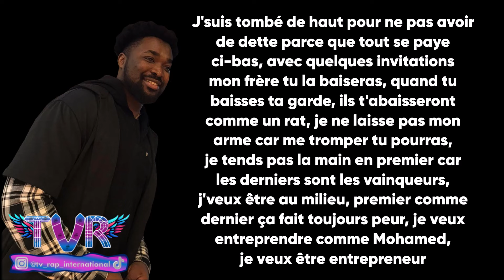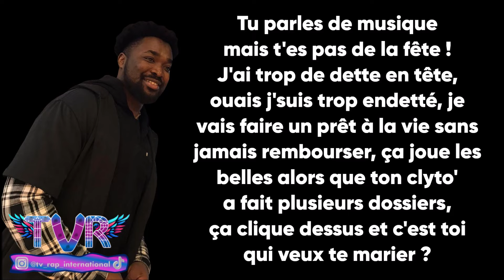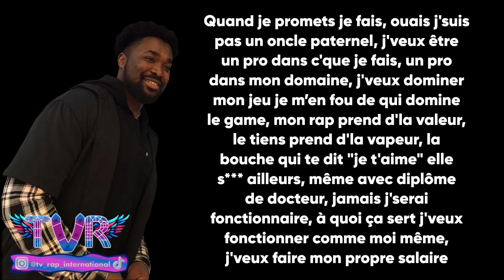MC4 Authentique - Entrepreneur (Paroles/Lyrics)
➡️Crédits vidéos :
🔸 mc4 authentique entrepreneur
🔸 mc4 authentique officiel
🔸 mc4 authentique entrepreneur paroles
🔸 mc4 authentique entrepreneur lyrics
🔸 mc4 authentique

✅Les paroles✅
J'suis tombé haut pour ne pas avoir de dette parce que tout se paye ci-bas, avec quelques invitations mon frère tu la baiseras, quand tu baisses ta garde, ils t'abaisseront comme un rat, je ne laisse pas mon arme car me tromper tu pourras, je tends pas la main en premier car les derniers sont les vainqueurs, veux être au milieu premier comme dernier ça fait toujours peur, je veux entreprendre comme Mohamed je veux être entrepreneur, je veux faire un feat avec moi même je veux être le seul "meneur", ça parle de pardon, mais sur moi j’ai trop de rancœur, mais je dois pardonner car c'est la volonté du Seigneur, Seigneur je suis aussi un Seigneur" depuis mon acte de naissance, c'est bien écrit "Monseigneur", je confonds gazoil et l'essence, train de vie trop court pour faire ce que les gens veulent comme mes parents, j'ai pas envie d'avoir des diplômes et naviguer sans argent, si le bateau n’emmène pas à destination je saute je change de navire, travaille pour quelqu'un fait une erreur on te vire, j'ai sucé le même sein que papa c'est celui de maman, t'as sucé même sein que Hugo c'est celui de ta go, c'est pas toi qui as une petite teub c'est elle qui a un trou trop profond, on dirait qu'elle s'est jamais remise de son accouchement, fils de pute sont tous diplômés mais rien dans la tête, qui es-tu ? Tu parles de musique mais t'es pas de la fête ! J'ai trop de dette en tête, ouais j'suis trop endetté, je vais faire un prêt à la vie sans jamais rembourser, ça joue les belles alors que ton clyto' a fait plusieurs dossiers, ça clique dessus et c'est toi qui veux te marier, Maria t'es plus mariable , t'as pas nourri ton mari, 2% des filles encore marie se sont les statistiques et pas mon avis, je prend l'dessus, dans l'rap je suis, trop de putes mon Dieu où allait naître le "Seigneur Jésus", en parlant d'meuf j'en ai une bon pour l'instant ça va, il faut qu'je reste attentionné dans les moments où ça n'va pas, suis ma propre production, j'réalise les choses moi même, quand je promets je fais, ouais j'suis pas un oncle paternel, j'veux être un pro dans c'que je fais un pro dans mon domaine, j'veux dominer mon jeu je m’en fou de qui domine le game, mon rap prend d'la valeur, le tiens prend d'la vapeur, la bouche qu’elle te dit "je t'aime" elle suce ailleurs, même avec diplôme de docteur, jamais serai fonctionnaire, à quoi ça sert je veux fonctionner comme moi même j'veux faire mon propre salaire